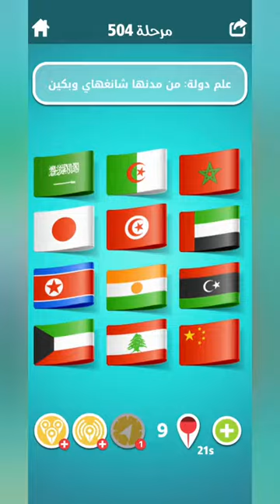لعبة ضربة معلم مرحلة 504